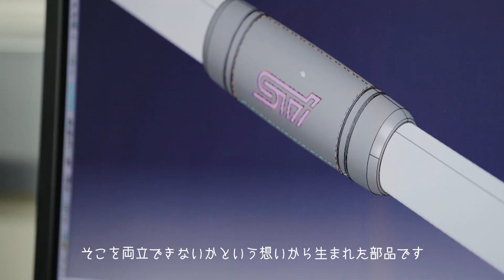STI Parts Production “HANDLING”